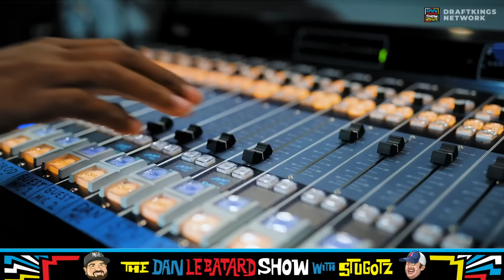FULL SHOW: GAME 7 Recaps, Jemele Hill, Shooter McGavin, & More | 5/20/24 | The Dan Le Batard Show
Enjoy the full show of The Dan Le Batard Show With Stugotz from 5/20/2024. See the chapters to navigate topics.

🔊 Mystery Crate 🔊

☑️ The LeBatard Show on Twitter:

 / lebatardshow   ☑️
📸 The LeBatard Show on Instagram:

 / lebatardshow   📸
💥 The LeBatard Show on TikTok:

 / lebatardshow   💥
🪄 The LeBatard Show on Twitch:

 / lebatardandfriends   🪄